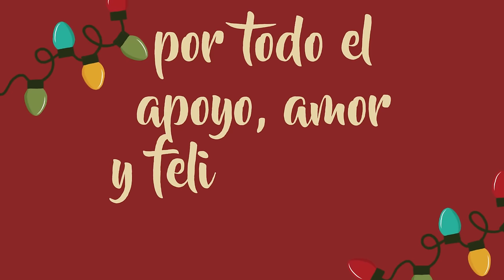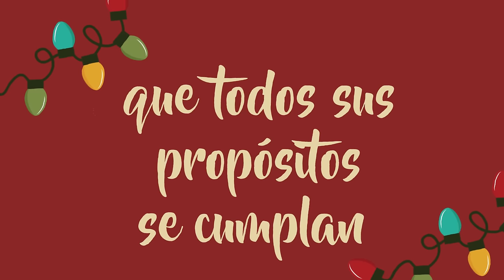NOS LLEGÓ EL BOTÓN DE PLATA + MENSAJE NAVIDEÑO - BAKING DAY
4492 Camino de la Plaza #2252

MÁS VIDEOS...